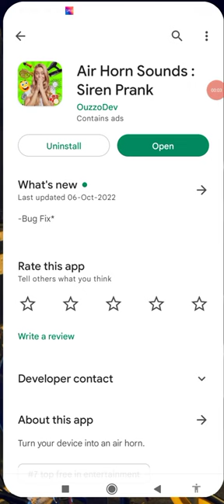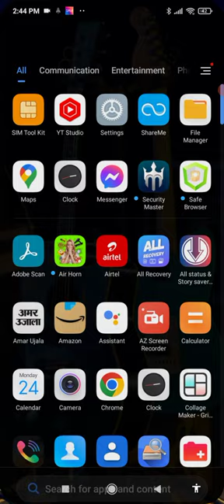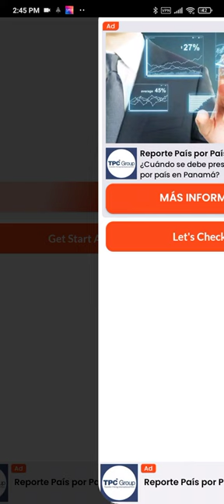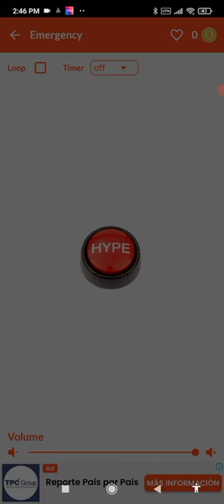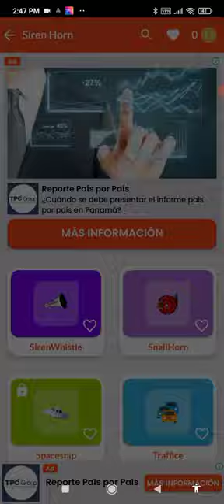air horn sound app kaise use kare !! how to use air horn sound app !! air horn sound siren prank